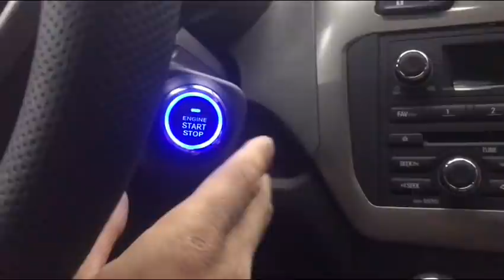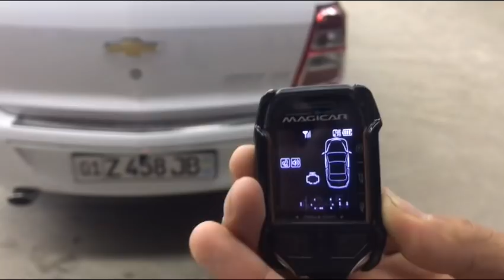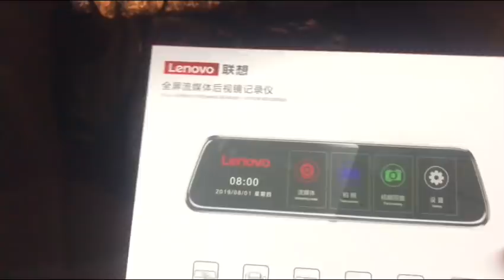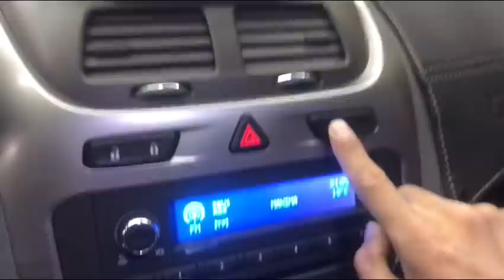Yangi Cobalt avtomobiliga o’rnatilgan narsalar haqida ma’lumot beramiz narhlari bilan !